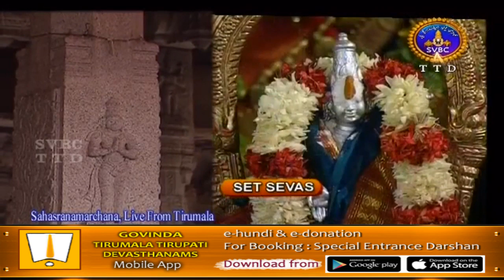శ్రీవారి సహస్రనామార్చన సేవ | Srivari Sahasranamaarchana Seva | 14-07-19 | SVBC TTD